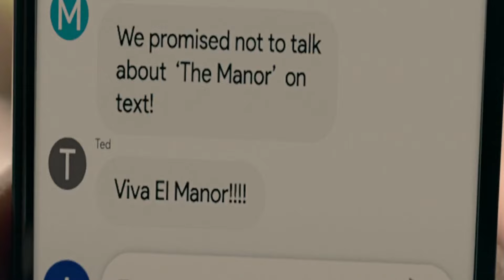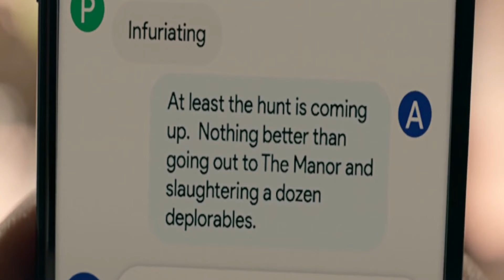Wealthy People Gather In A Hidden Place To Hunt Humans For Entertainment - RECAP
FILM'S NAME: Th3 Hun7 (The Hunt)

Athena and a group of people are caught in a dangerous game set up by rich people for fun. Here, Athena and others facing many scary and strange challenges, like a deadly trap at a gas station and a big fight at a ready mansion.

Alright, gather around, everyone! Today, I'm going to tell you about a wild movie from 2020 called "The Hunt." Brace yourself for some spoilers, but I'll keep it fun and light. So, we start with Athena, our main character, at her desk, just texting away. She's sending funny pictures to her friends, the usual stuff. But then, things get interesting. They start talking about something called the Manor and the Hunt. Sounds intriguing, right? Meanwhile, up in the air, a fancy flight attendant checks on a guy, offering him fancy fish eggs. But he's not interested. He says, “No, give me something simpler.”